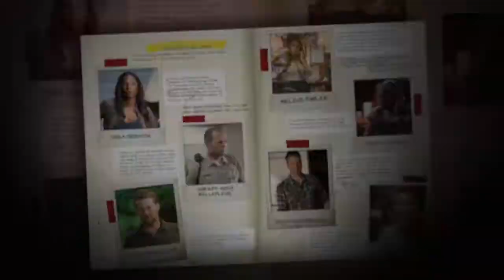Steve Newlin's Field Guide To Vampires -- Book Trailer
The vampires, werewolves, faeries, and other supernatural creatures that call Bon Temps, Louisiana home aren't universally accepted around town. Sweet-talking, bible-thumping Steve Newlin is their self-appointed nemesis. In his demented field guide, Steve has recorded all he knows about these Creatures of Satan, and that's a lot: their strengths, their weaknesses, their bylaws, and, of course, how to kill them. Sadly for Steve—but luckily for True Blood fans everywhere—his journal was stolen by Fangtasia vampires Pam and Eric, who have defaced it in a most disrespectful and snarky manner. A cunningly produced facsimile, and a hilarious read, The Field Guide to Vampires is packed with untold insight into our favorite TV characters, along with photos, letters, postcards, handwritten notes, and Steve's own idle doodles in a scrapbook that perfectly captures the tongue-in-cheek camp that makes True Blood the most widely watched show on HBO.

 Gianna Sobol is an associate producer for True Blood. She lives in Los Angeles.

Michael McMillian is an actor, writer, illustrator who currently plays Steve Newlin in True Blood. He lives in Los Angeles.